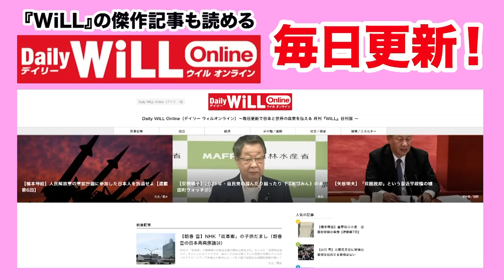【百地章×半井小絵】家族を破壊する者たちの正体【WiLL増刊号＃469】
★百地章　新刊『日本国憲法八つの欠陥』の購入はコチラ！

‹月刊『WiLL』2021年5月号の購入はコチラから›

‹最大27％OFF！お得な『WiLL』定期購読サイトはこちらから›